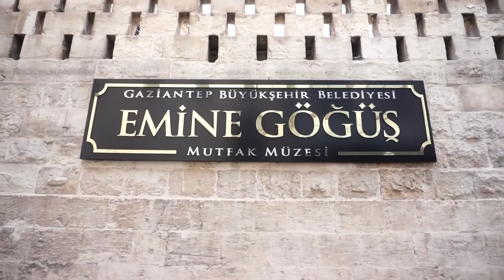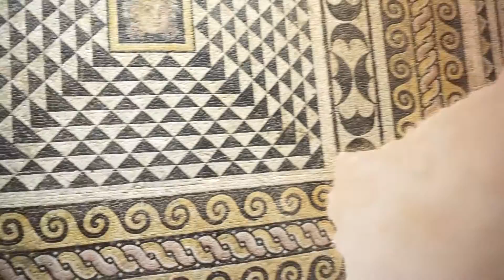Gaziantep'te Bir Gün Geçirmek | VLOG1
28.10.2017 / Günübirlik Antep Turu